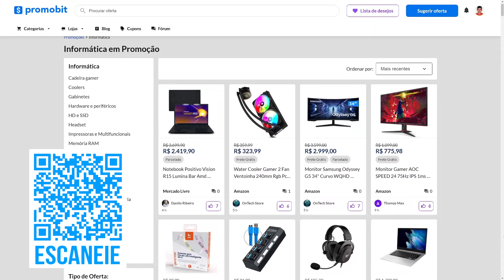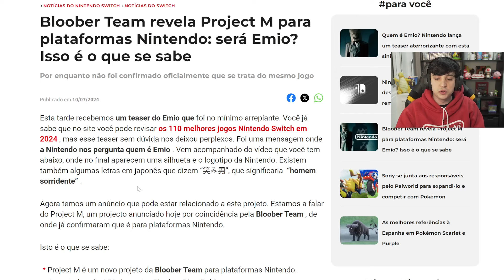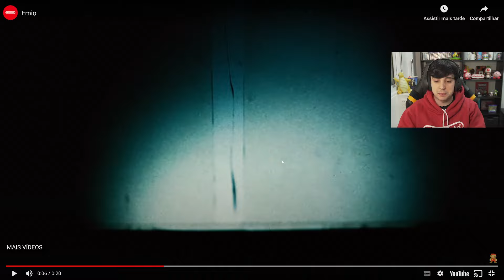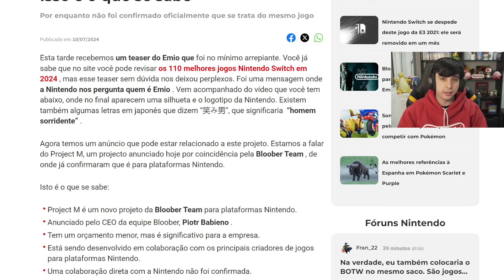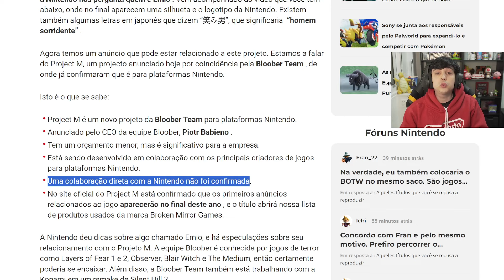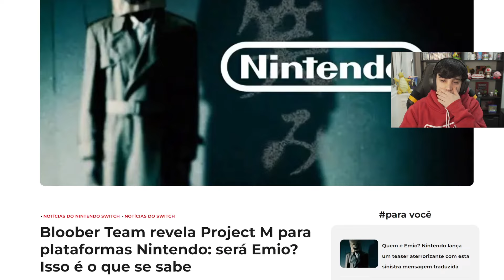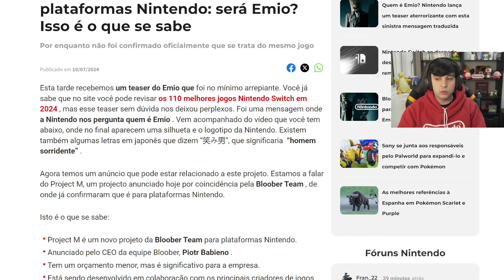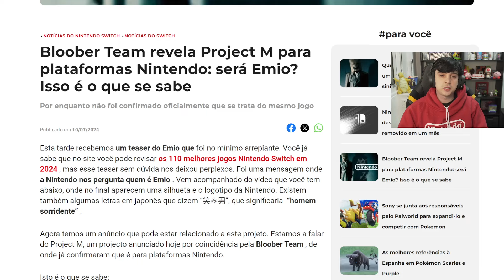EU TO COM MUITO MEDO! O QUE É ISSO NINTENDO?